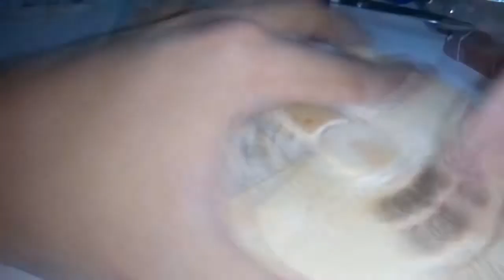DIY Millenium Falcon Wood Carving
Han Solo's Millennium Falcon from Star Wars Wood Sculpture.
original time: about 15 hours.
materials and tools:
  -- Piece of wood.
  -- Notebook hard cover (for the details on the surface).
  -- old metal gear and screws (for the base).
  -- Hand saw, knives and scissors.
  -- Sand paper, file, dremel.
  -- Epoxy,  Super glue. Varnish.